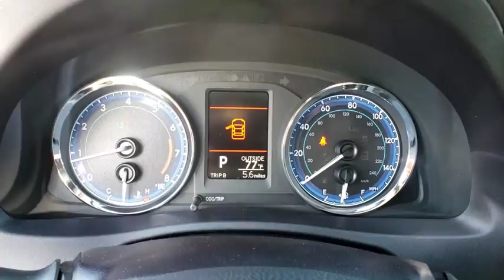2019 Toyota Corolla Davenport, Celebration, Kissimmee, Lakeland, Sebring, FL KC178530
Galactic Aqua Mica New 2019 Toyota Corolla available in Davenport, Florida at Miracle Toyota. Servicing the Celebration, Kissimmee, Lakeland, Sebring, FL area.

Miracle Toyota
37048 US-27

2019 Toyota Corolla LE 1.8L I4 DOHC Dual VVT-i Includes the Remainder of the Factory Warranty. Factory MSRP: $20,997 36/28 Highway/City MPG